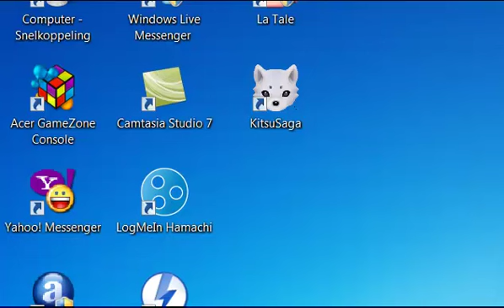Challange!: (Chapter 3.2) B.A. Patch: HackJack Omega.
Hello all I decided to change the rules a lil for the 2nd part.
Since I wanted to move on a lil faster due to new project ideas comming up.
However these projects will be rated by the viewers.

Rules scrapped: Don't use invisibles or anti stuff (aka my pvp deck), No Advances, No tri sabers.